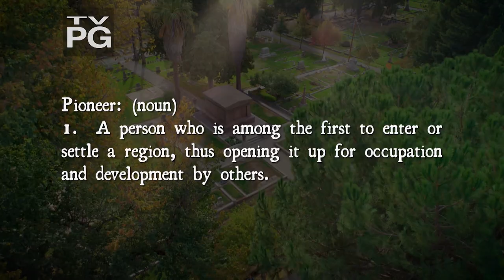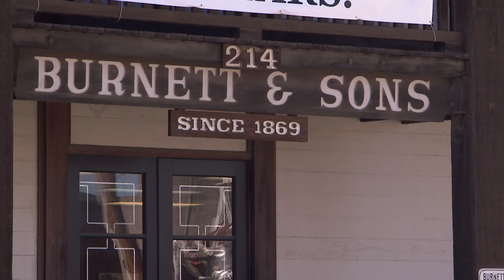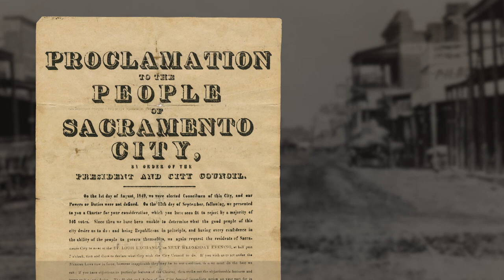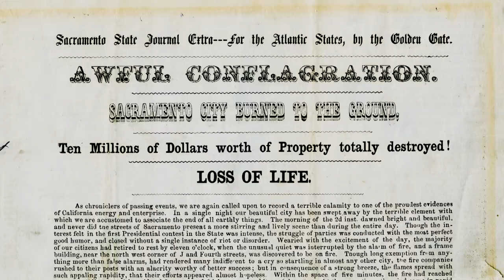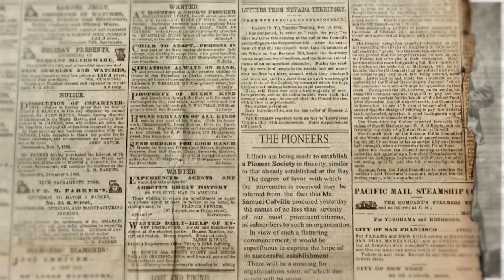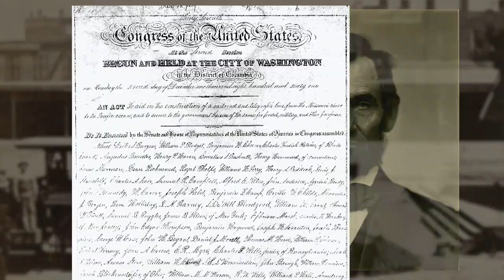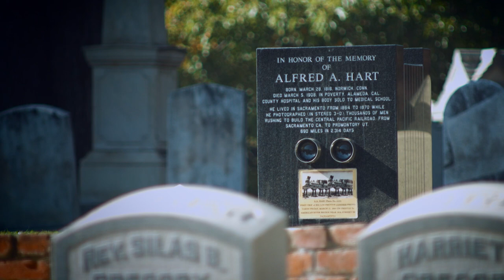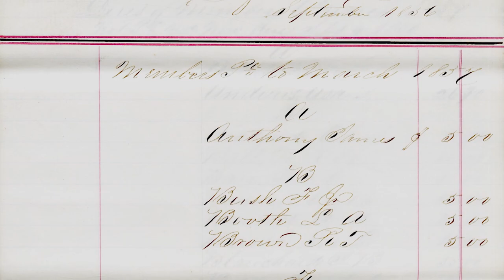ViewFinder: Guardians of the Past – The Sacramento Pioneer Association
Discover the Sacramento Pioneer Association, started by California's pioneers and powerful leaders, now dedicated to preserving the state's rich history.